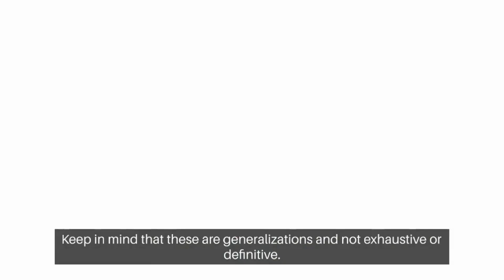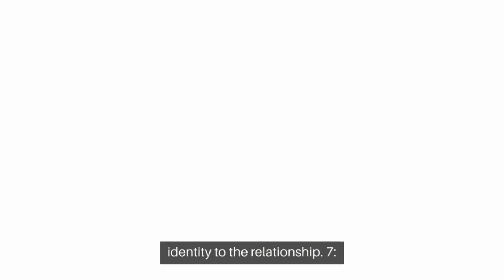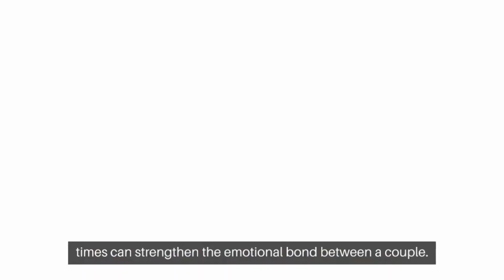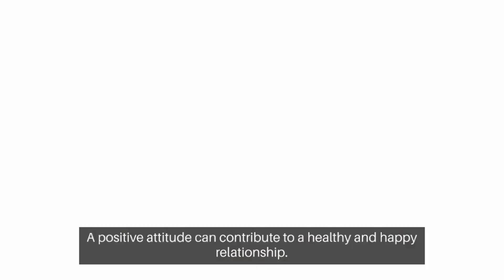12 Types Of Women Men Absolutely Love Relationship Advice For Men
Name        ► 12 Types Of Women Men Absolutely Love Relationship Advice For Men |